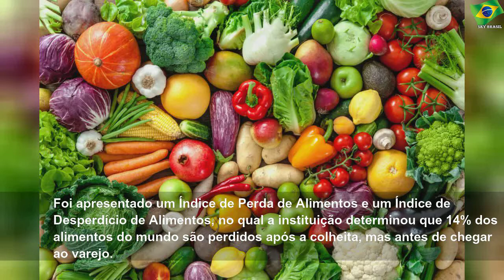Quase metade do desperdício de alimentos acontece durante a produção, aponta FAO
sexta-feira, 18 de outubro de 2019
Quase metade do desperdício de alimentos acontece durante a produção, aponta FAO | Sky Brasil Health